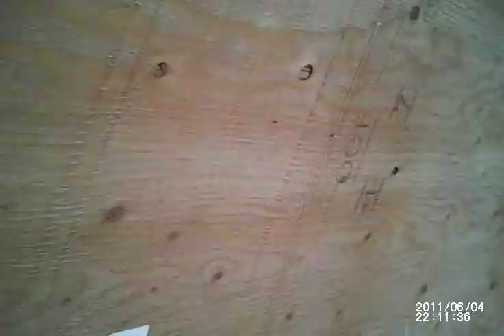2011 MGM Ironman Stage 9 iKam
My first 3 gun competition.  Learned the hard way how to shoot spinners and to get my Saiga dialed in completely.